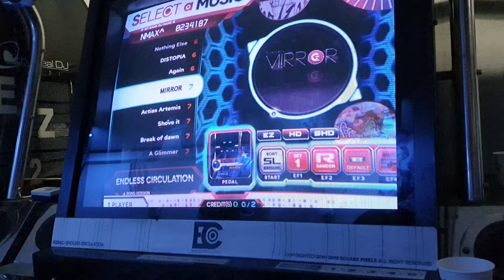[Ez2AC] COZY* - M!RROR HD 31.5 All Cool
Option : Random

정말 오랜만의 EC라서 너무 즐겁게 게임했네요. 예전보다 발전한게 보여서 좋습니다.